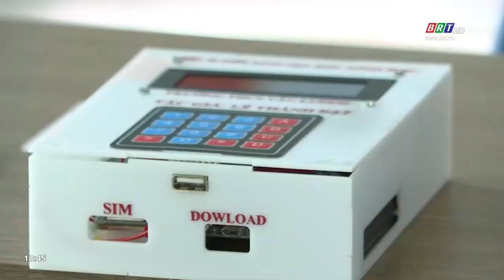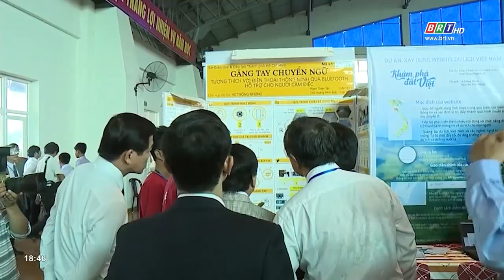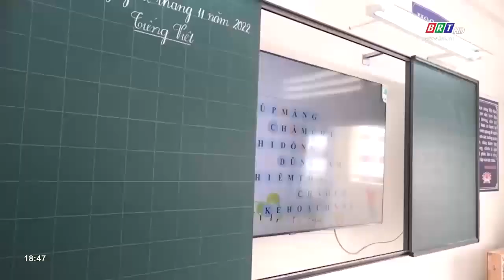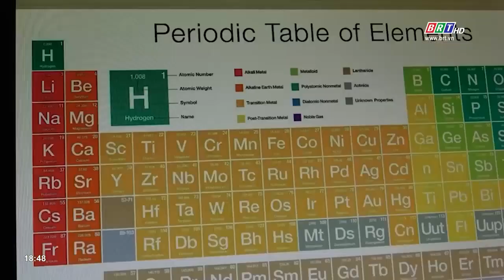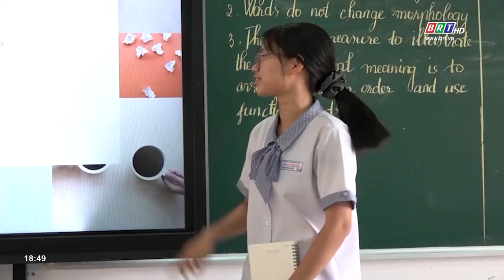Đầu tư đúng mức để học thật sự đi đôi với hành | BRTgo